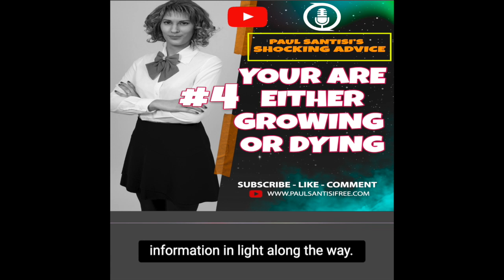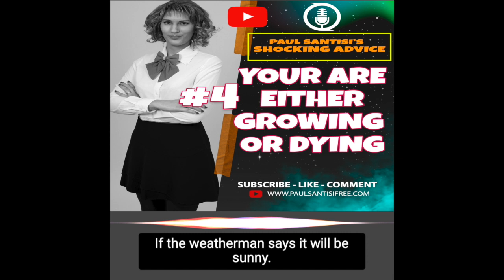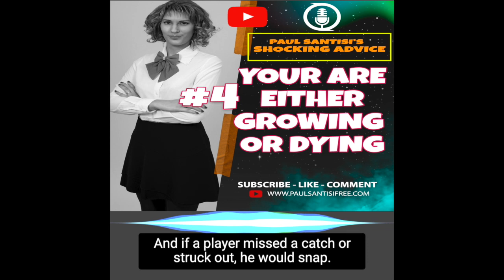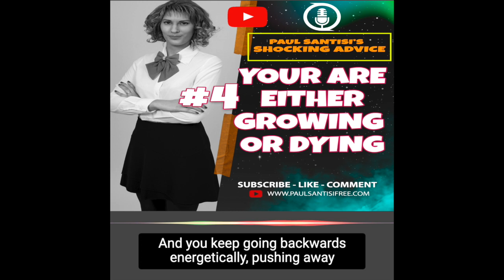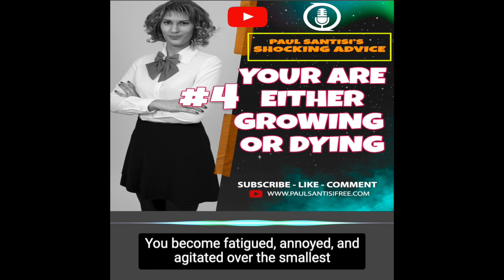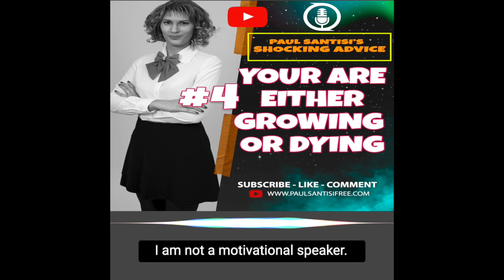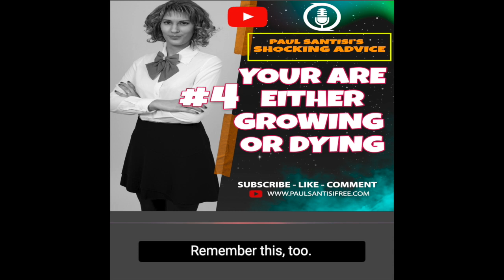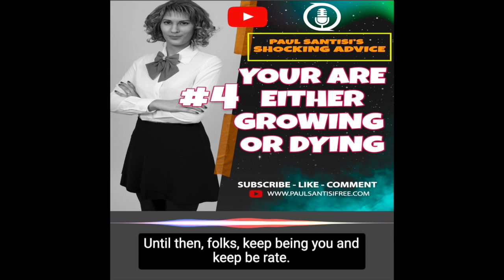Motivational Advise: #4 How To Be More Productive In Life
In #4 of Shocking Motivational Advise You Are Either Growing Or Dying Energetically Emotional Control Energy by Paul Santisi  You will learn the value and energetic power of your emotional system when it comes to your overall confidence and creative thought.  Cancel out confusion, anxiety, depression, sadness and frustration with a flip of a mental switch. This videos content is powerful for those of you who grasp it. This is show #4 make sure to watch 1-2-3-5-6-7. Make sure to watch all the episodes as in each one you will learn something new and have aha moments guaranteed!

COMMENT AWAY after listening and let me know HOW YOU FEEL.

You know I love ya!
Paul Santisi

I look forward to hearing from you. Check out the new home of everything Paul Santisi (tons of free content and more)

Unlock your potential with this fantastic Paul Santisi guided meditation.

His unmatched and unique style blends affirmations for positive thinking, mindset, emotional release, and visualization abilities like no one else.

Boost productivity, reduce stress, improve mindset by discovering awareness and control of your subconscious mind. Improve your imagination and creative abilities just by listening. Each time you listen to have a whole new experience.

Join my FREE Insiders club for inspiration, tips, secrets and access to stuff that is not posted anywhere else.

Ready for more terrific content? Discover the new home for everything Paul Santisi: Paul Santisi Universe. Free content, courses, audios plus so much more.

As you know (or may not know yet) I love to GIVE GIVE and GIVE away more FREE life enhancing content than anyone else on Earth. Check out what you can have have right now and for 100% FREE!

NEED SOME LUCK? You will love this FREE audio

Here is a FREE $199 Program. “Thoughts vs Feelings”

We can’t forget about a FREE money audio. I call it MONEY MANIFEST

The question is “who do yo listen to” learn why 99% get it wrong. Especially wasting so much on the wrong information on social media. FREE AUDIO

Learn my secret 18 ways that I always keep my vibration high and in state of manifestation. This FREE audio is awesome

I recorded 4 FREE audios that you will like. They are guides on Astral Projection, The Minds 3rd Eye, Spirit Guides and Collective Consciousness.

Here is the link so you can do it right now and get back to your personal growth

Have you heard of Paul Santisi University yet? It’s one the biggest online sites for personal development, self empowerment and spiritual awareness. You can have FREE 14 day access using this

Paul Santisi

Music is fully licensed by: envato.com / royaltyfreemeditationmusic.com

If you suffer or struggle from a physical or mental illness, always seek professional help. These audio and videos are to assist you based on my own personal life experiences, techniques and opinions.